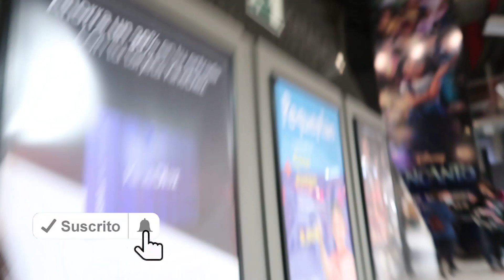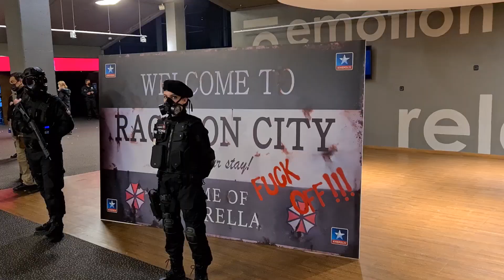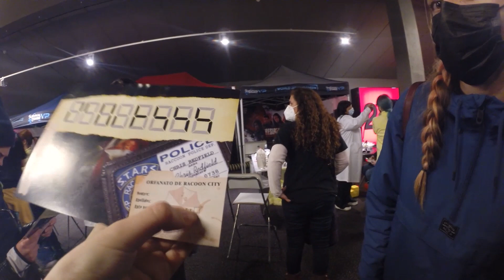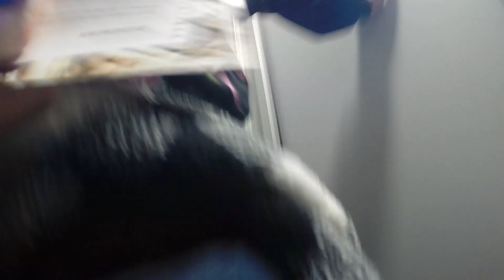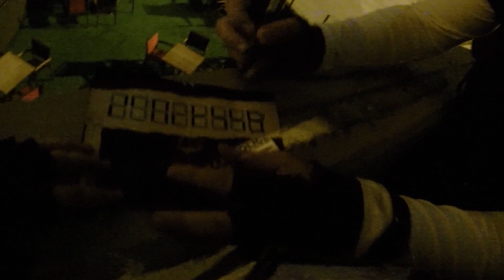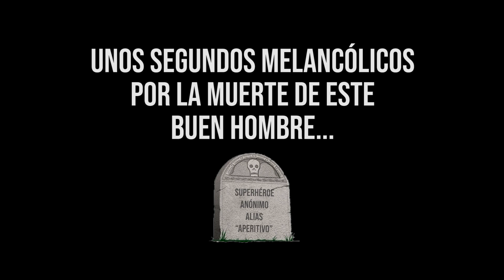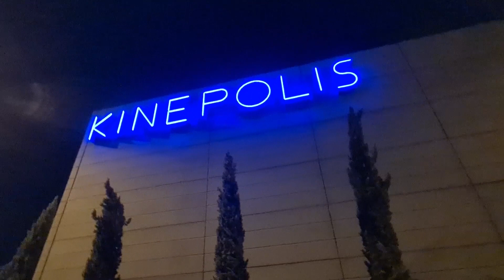APOCALIPSIS ZOMBIE EN EL CINE | RESIDENT EVIL | SoyIttara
¡VUELVEN LOS ZOMBIES! En este vídeo me acompañáis a un evento de zombies de mano de WRG (los creadores de Survival Zombie), Sony Pictures Spain en Kinépolis por la premier de la película Resident Evil: Bienvenidos a Raccoon City. Fue el 18 de noviembre de 2021. ¡ME ENCANTÓ! Vimos a Leon Kennedy, a Lisa Trevor, a Claire Redfield, soldados de Umbrella Corporation... ¡Ve el vídeo y a disfrutar!

SI COMPARTES ESTE VÍDEO EN TUS REDES Y LE DAS LIKE, SENTIRÁS AUTOMÁTICAMENTE CÓMO TE ABRAZO EN LA DISTANCIA.
¡Sígueme!
💜TWITCH ¡No te pierdas mis directos!
🆘Preguntas frecuentes:
- Esto es un real game, NADA ES REAL. Los zombies no son reales, son actores maquillados, nadie muere, y nadie se hace daño.
- La música que uso en las persecuciones se llama Stomp it Away y es de la biblioteca de YouTube.
- Grabo con una Gopro Hero 3+ Black Edition, y una TomTom Bandit.
- Unos días antes de cada edición, digo en Instagram si voy a ir (¡no puedo contestar a todos los que me preguntáis por cada edición en particular!).
- Si vas a ir sol@ a alguna edición a la que yo vaya, puedo intentar juntarte con otras personas en tu misma situación, así que escríbeme un privado por Instagram. No puede ser en mi grupo, pero lucharé para que tengas con quién ir.
Aquí os dejo la lista completa de reproducción de Ittaradas, para que no os perdáis ninguna de mis anéctodas e historias ridículas y graciosas

Si has llegado hasta aquí comenta